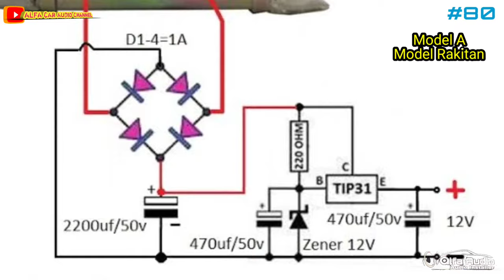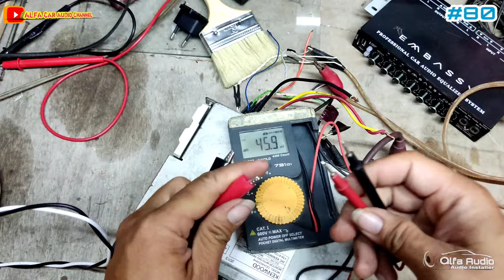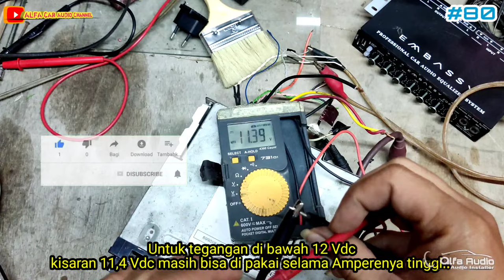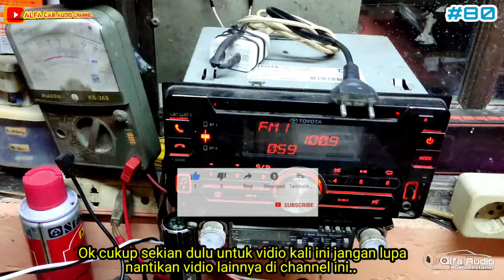Full tutorial.!! Cara Pasang Tape Mobil di Rumah dengan Power Supply..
Cara Pasang Tape Mobil di Rumah dengan Power Supply.

Di video ini saya akan berbagi cara pemasangan haedunit mobil untuk pemakaian rumahan ,,di vidio ini saya akan jelaskan Cara pemasangannya memakai power supply baik yang Rakitan ataupun power supply ygang banyak tersedia di online shope,,Di sini untuk tape/headunitnya sendiri adalah merek Kenwood.

  semoga informasi ini bisa sedikit membantu untuk teman2 yang sedang mencari referensi tentang bagai mana memakai tape mobil untuk pemakaian Rumahan.